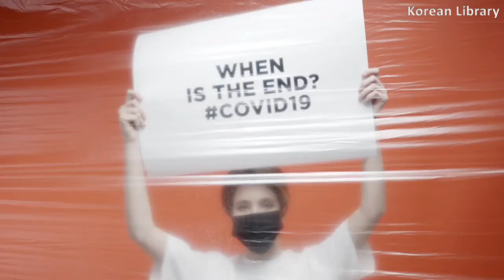Prepare for the deflation caused by COVID19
Hong Choon Wook the economist is warning the economic impact caused by COVID19. It will be much stronger than the deflation we had on 911.

The future is unpredictable. How can we survive from it?